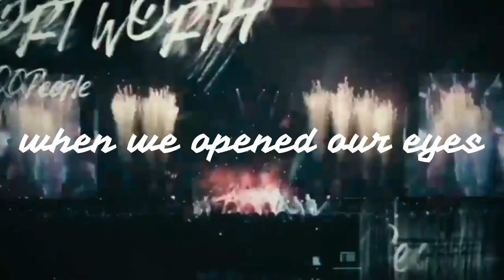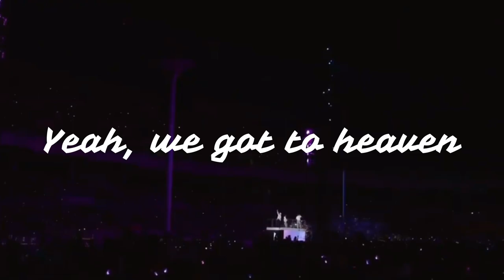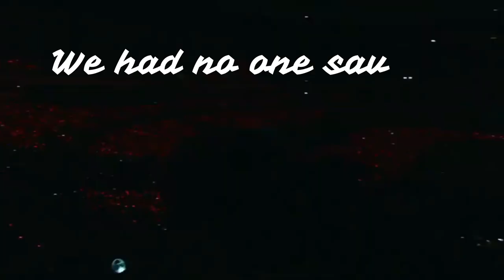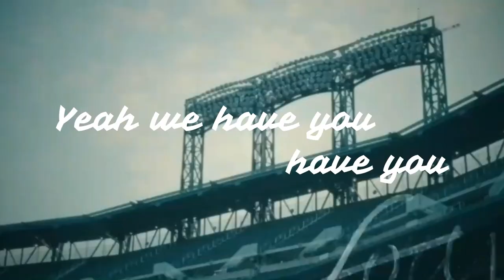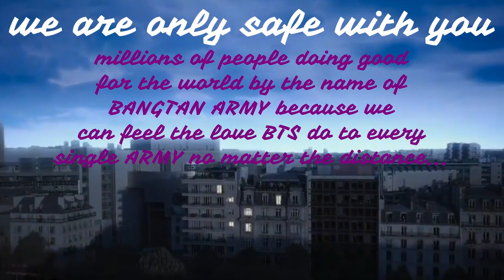YOiM KiNG - We Are Bulletproof : Eternal (ARMY Anthem) [Lyrical Video]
I know I said I'll be on leave but I can't refuse my fellow ARMY's requests so here is the
WE ARE BULLETPROOF THE ETERNAL
In this cover I used some real ARMY letter lines and some visual references hope you all like it

VISIT OUR OTHER CHANNELS TOO